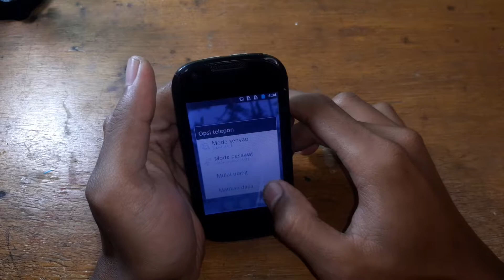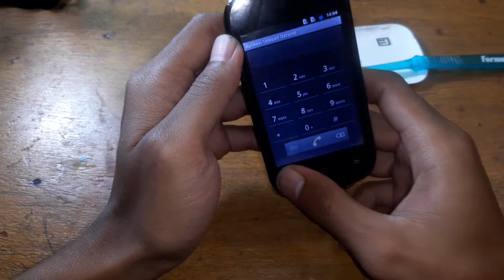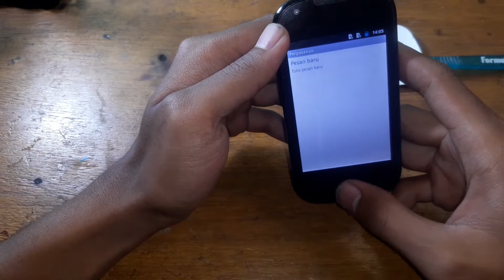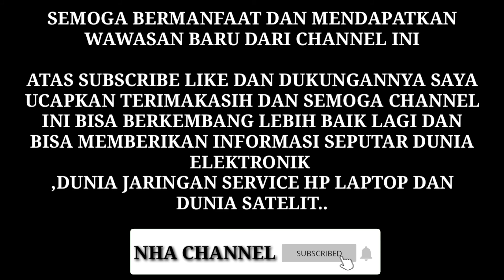Cek Kerusakan Hp Treq Sensor Tombol Tidak Berfungsi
kali ini saya membahas cara cek kerusakan sensor tombol pada hp treq.
masalah ini timbul biasanya karena konsleting pada jalur atau biasa juga karena efek jatuh

Backsound :
Lights by Sappheiros Creative Commons — Attribution 3.0 Unported — CC BY 3.0 Free Download / Stream Music promoted by Audio Library 🎵 Track Info: Title: Lights by Sappheiros Genre and Mood: Dance & Electronic + Inspirational